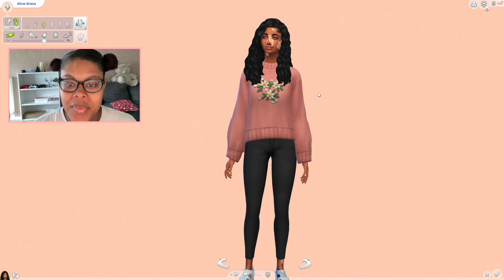Squatter chez des sims sans dépenser un sou? (On construit la 🏠)| Squat challenge #1| sims 4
Aujourd'hui on se retrouve pour le FAMEUX squat challenge que
@Marie-Sarah à lancé ❤️‍🔥.

Dans ce let's play fr des sims 4, on va devoir suivre des règles pour faire en sorte que notre sims ne soit plus sans abris et puisse construire sa petite maison sans dépenser un seul simflouz !
On va donc transformer notre sims en squatteur et profiter des maisons de nos voisins quelle sadique 😈.

LE BUT :
- Réussir à construire une maison habitable sans dépenser d’argent et fonder une famille à l’intérieur

RÈGLES :
- Créer un sim adolescent avec pour trait de caractère obligatoire kleptomane et deux autres traits au choix
- Ne jamais acheter de meubles en mode construction tant que les fondations de la maison ne sont pas finies.
- Une fois qu’on a commencer a meublé on ne touche plus aux fondations !
- Possibilité d’acheter au marché aux puces
- Possibilité de gagner de l’argent en revendant des objets volés, en vendant des récoltes sauvages, des trouvailles dans les bennes à ordures
- Possibilité de satisfaire les besoins de notre personnage en allant chez d’autres Sims
- Ce n’est pas possible de squatter la même maison deux fois d’affilée et votre sim ne peut squatter qu’une seule maison par jour
- Le futur conjoint de votre Sims doit être en couple
- Possibilité d’avoir recours à l’adoption ou de faire un enfant naturel une fois que la maison sera terminé, fondation, meubles…
- Notre Sim peut se mettre en couple une fois qu’il a atteint l’âge de jeune adulte
- Quand on commence le challenge votre adolescent Sim ne doit pas aller en cours
- En tant que jeune adulte adulte et personnes âgé votre Sim ne devra jamais avoir de métier, en revanche son conjoint le pourra

PERDU ?

- Le challenge est perdu si les règles ne sont pas respectées ou si votre Sims meurt.

BON VISIONNAGE :)

RETROUVE MOI SUR :

♡ ORIGIN : SuzieSiims (activer les cc)

✨ Liker 👍
✨ Commenter 📝
 ✨ Partagée ma vidéo 📶🎊